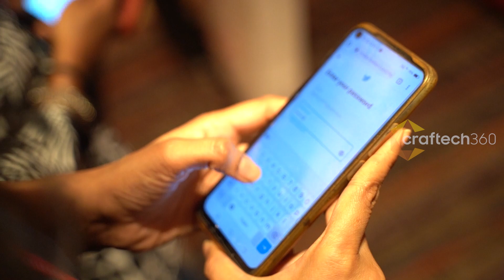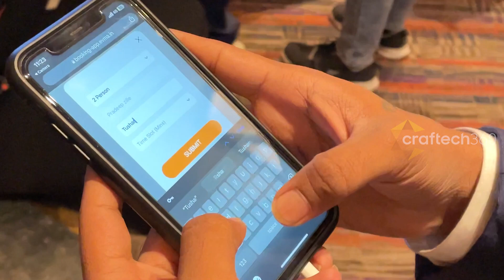Craftech 360's Interactive Technology Activations at TechSparks Mumbai 2023 - YourStory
See what we've been up to for Techsparks 2023 in Mumbai. We're thrilled to work with YourStory for the third time.

We created three different activations for TechSparks, with the Interactive Digital Display standing out as the most successful.

In addition, we also built Tweet cafe and a unique peer-to-peer networking platform for TechSparks 2023.

We're glad to have contributed to TechSparks Mumbai's success even in a tiny way.